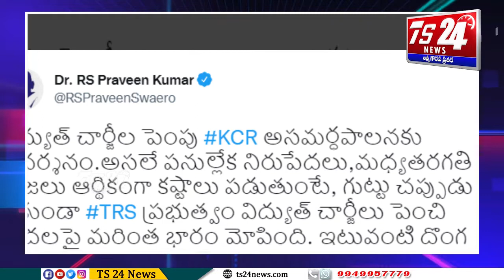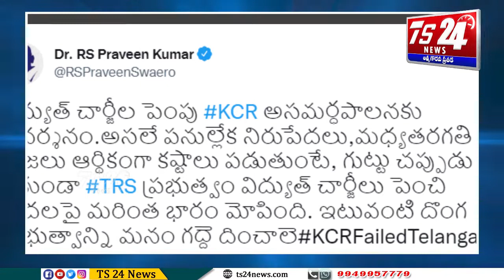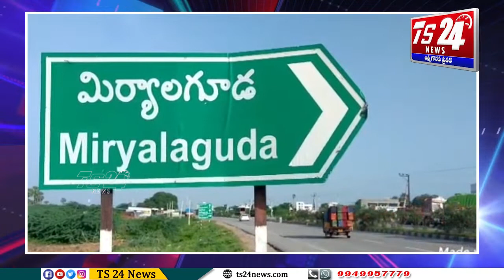BULLETIN 2 |TS24 News